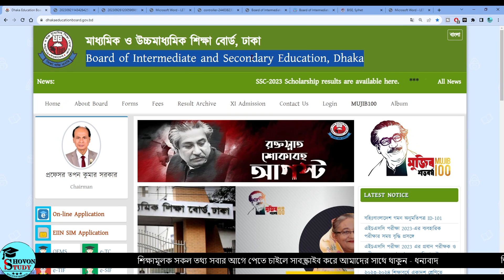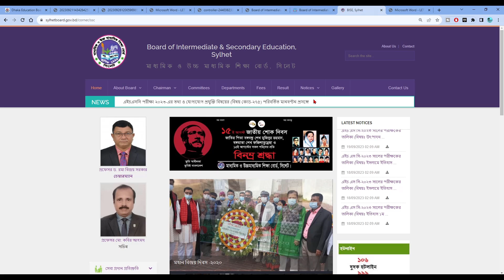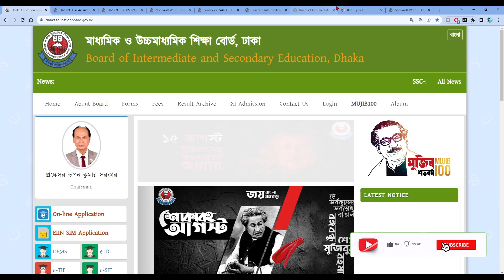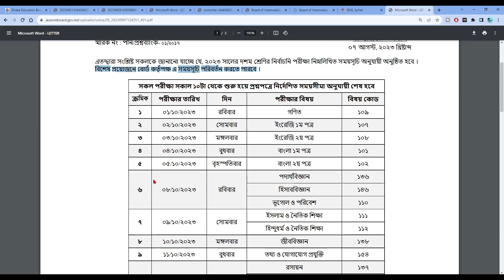এসএসসি ২০২৪ টেস্ট রেজাল্ট কবে দিবে ? SSC 2024 Test Result Publish Date | SSC Exam 2024 News